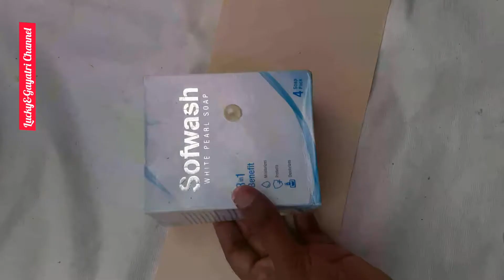Unused Powder bottle & a soap box become a pen stand/Unique ideas/pen stand/Reuseidea/creative idea💡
Jay jagannatha 🙇‍♀️